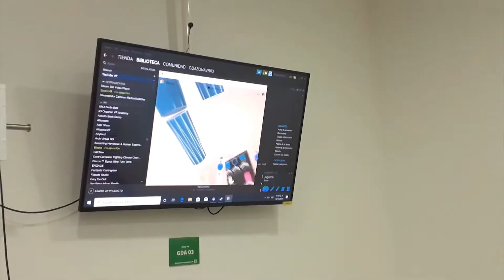Reali­dad Vir­tual, ¿el fu­tu­ro de la edu­ca­ción?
El Tec­no­ló­gi­co de Mon­te­rrey, cam­pus de Gua­da­la­ja­ra en Mé­xi­co inau­gu­ra la Zona VR, una sala que in­te­gra la tec­no­lo­gía de Reali­dad Vir­tual como he­rra­mien­ta de co­no­ci­mien­to.